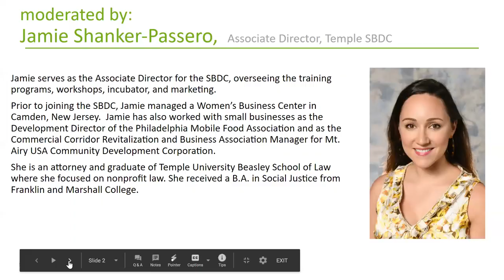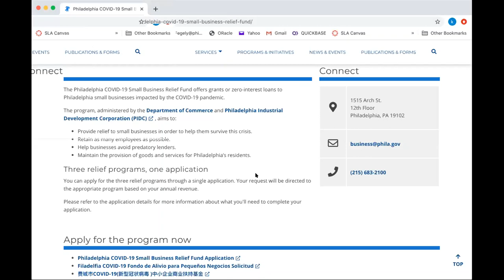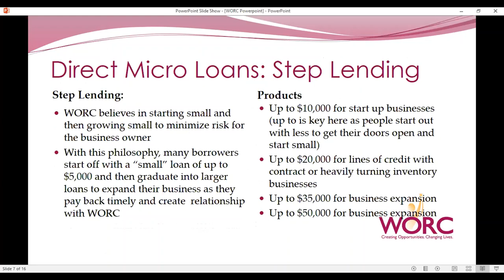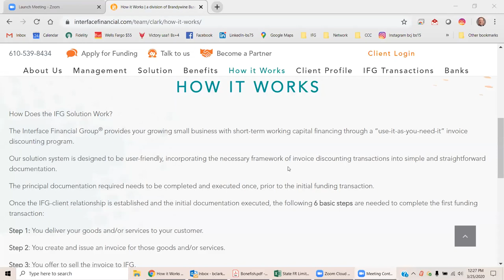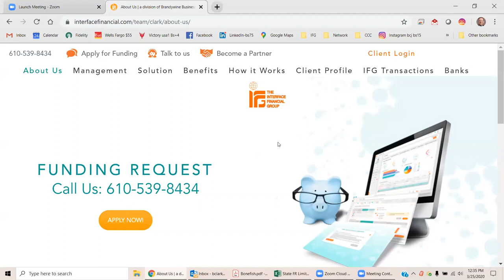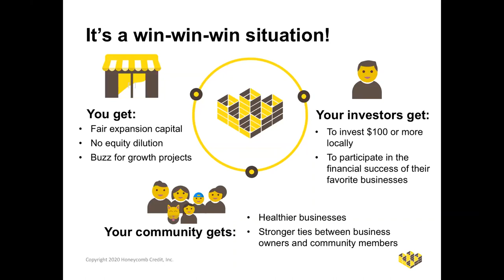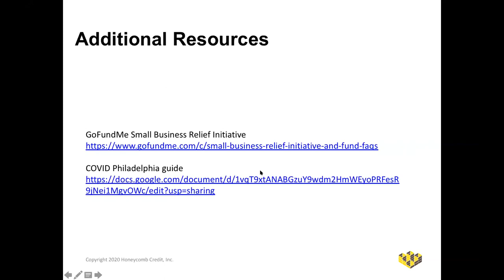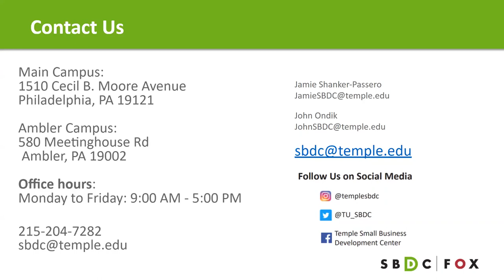COVID-19 & Local Funding for PA Small Businesses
We know access to funding is more crucial than ever. We were joined by the Philadelphia Commerce Department, Interface Capital, Honeycomb and WORC for a rundown of their loan products for small businesses via Zoom webinar.